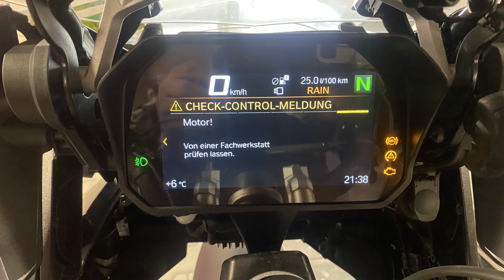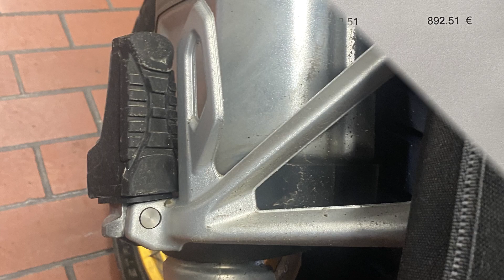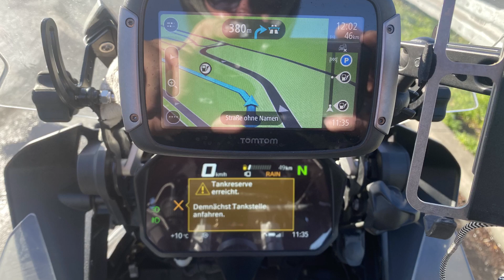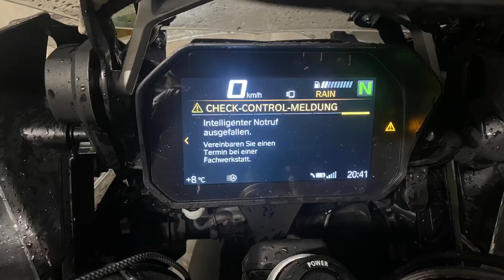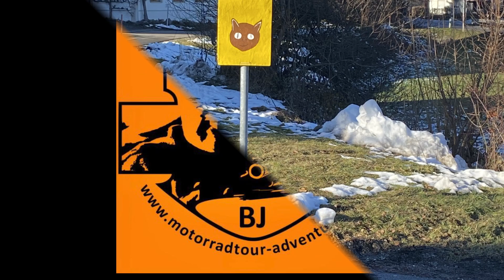BMW GS1250HPA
Fehlermeldungen